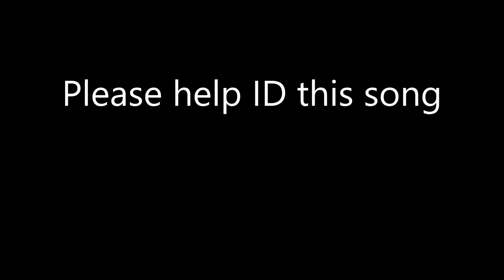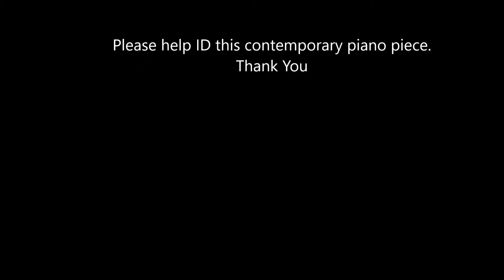Help ID this Contemporary Piano song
Help ID this Contemporary Piano piece that Rick Cornet played during an interview. Thanks